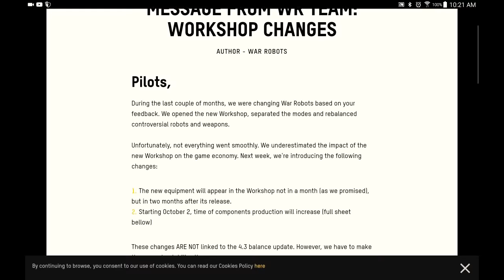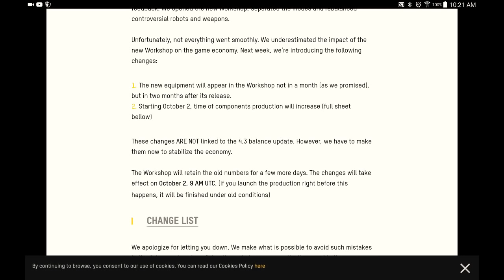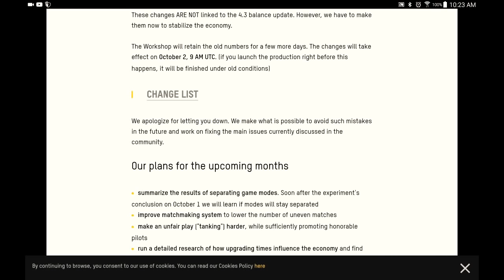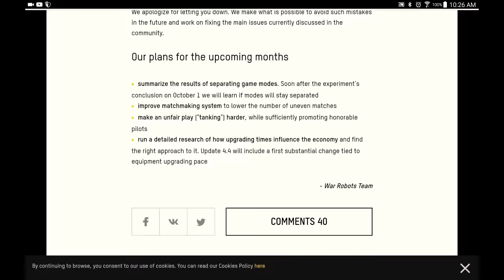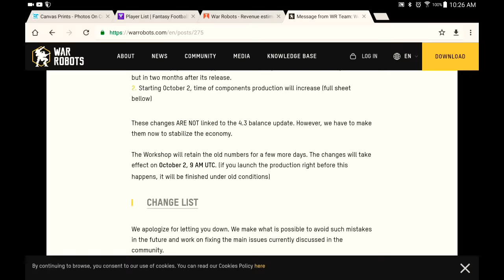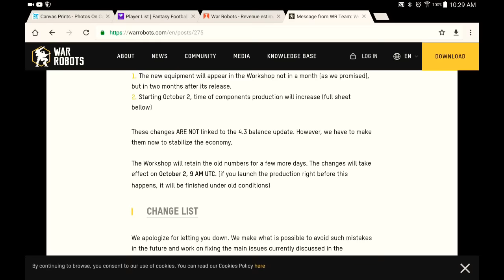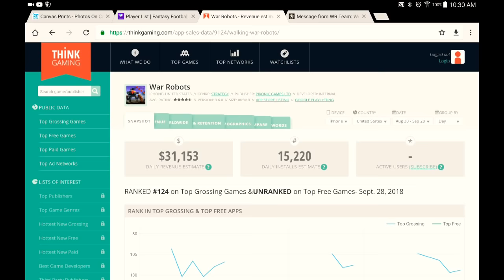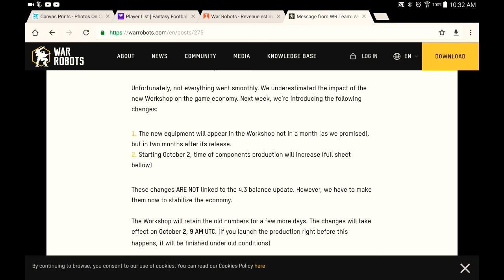War Robots - Warning! Workshop 2.0 Is Going To Change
An ounce made today by Pixonic on economy and workshop 2.0